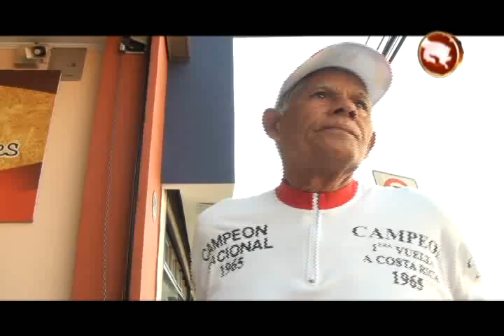El primer ganador de la vuelta a Costa Rica ve muy bien que la ultima etapa de la vuelta saalga de P